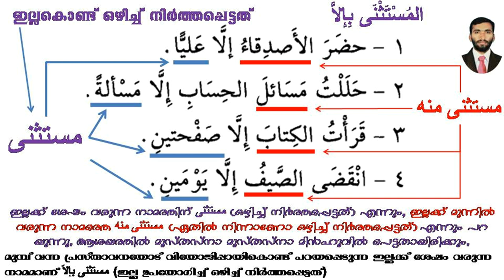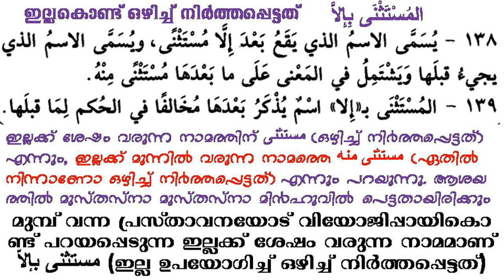ARABIC GRAMMAR 83 (الإستثناء) ഒഴിച്ച് നിർത്തൽ (ഇല്ല ഉപയോഗിച്ച് ഒഴിച്ച് നിർത്തപ്പെട്ടത്)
ARABIC GRAMMAR 83 (الإستثناء) ഒഴിച്ച് നിർത്തൽ (ഇല്ല ഉപയോഗിച്ച് ഒഴിച്ച് നിർത്തപ്പെട്ടത്) المستثنى بإلاّ അവതരണം ഷഹീദ് മുഹ്സിൻ,
നിങ്ങളുടെ പ്രാർത്ഥനയിൽ എന്നെ ഉൾപ്പെടുത്താൻ മറക്കരുത്